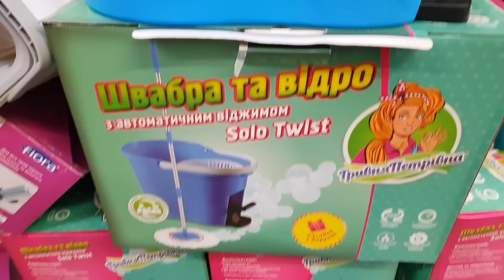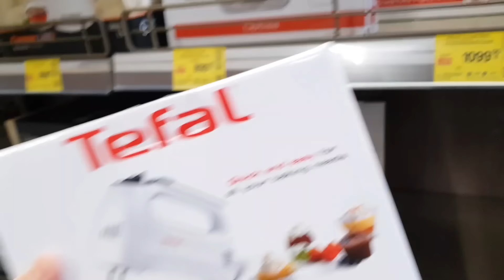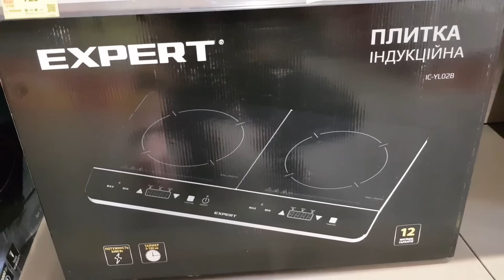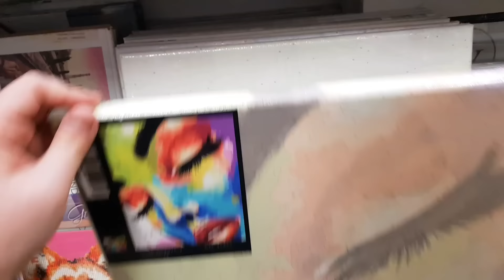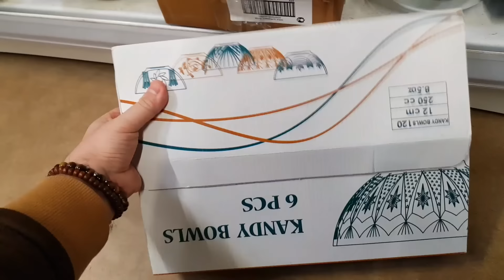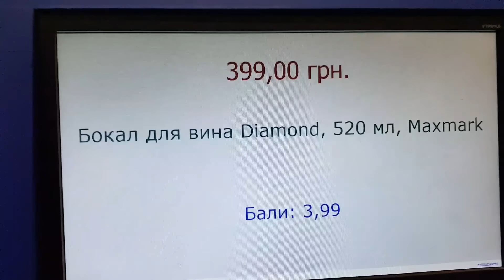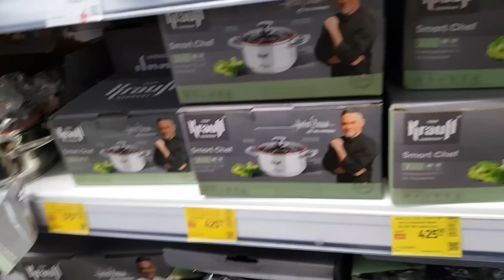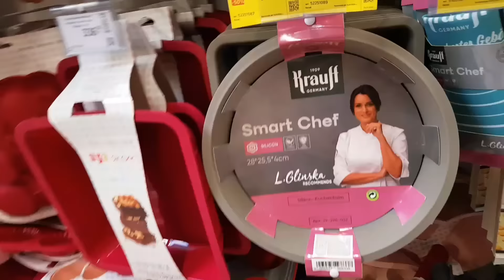ЕПІЦЕНТР 🌟🔥🌟 ВЕЛИКІ ЗНИЖКИ -50%‼ РІДКО але МІТКО 👍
Торговий центр Епіцентр, акції на посуд, товари для дому. Епіцентр чесна вигода в Епіцентрі.